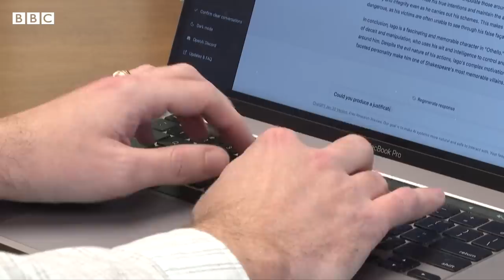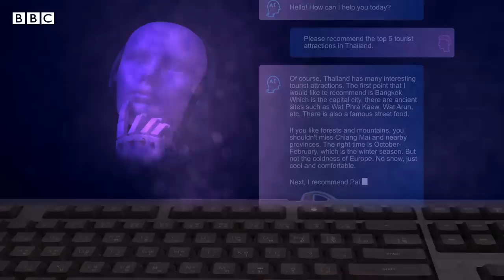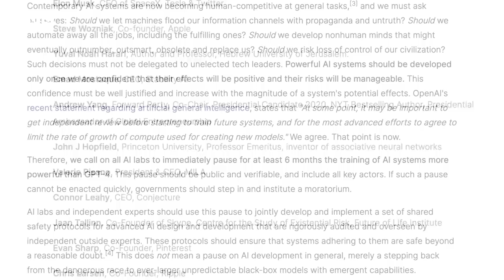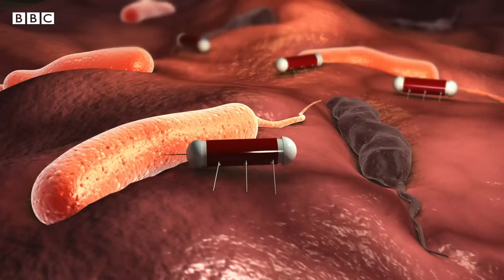Las 3 etapas de la IA, en cuál estamos y por qué muchos piensan que la tercera puede ser fatal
ChatGPT se ha convertido en la aplicación de internet con el crecimiento más rápido de la historia. Pero esta aplicación se engloba aún en la primera etapa del desarrollo de la IA.

La segunda y la tercera etapa aún están por llegar, pero las consecuencias que traerían generan optimismo en unos y pesimismo en otros, para los que incluso el futuro de la humanidad podría estar en riesgo.

En este video te contamos en qué consiste cada etapa y qué opinan los expertos sobre lo que supondría la última.

● Presentación, guion y edición de video: Gonzalo Cañada
● Investigación: Verónica Smink
● Editores: Natalia Pianzola y Matías Zibell